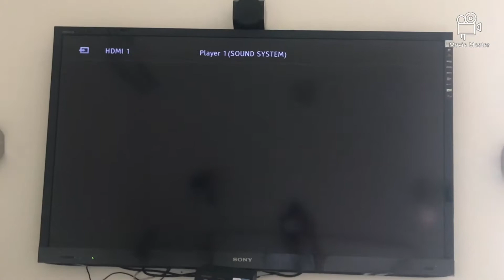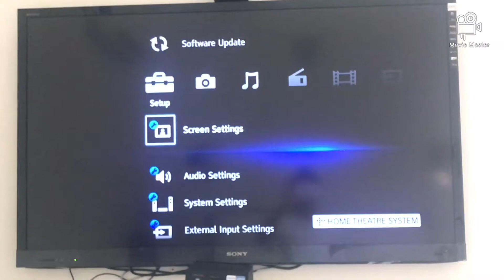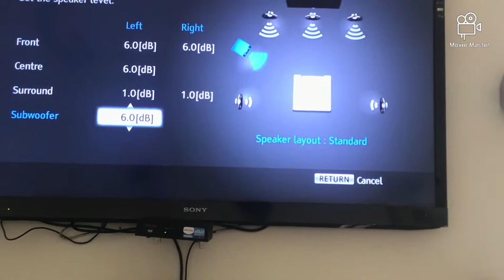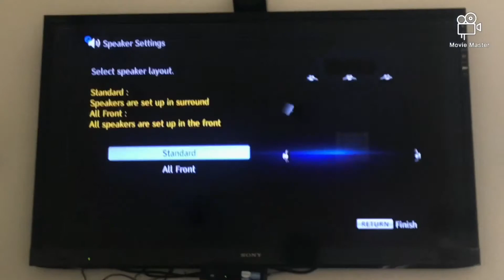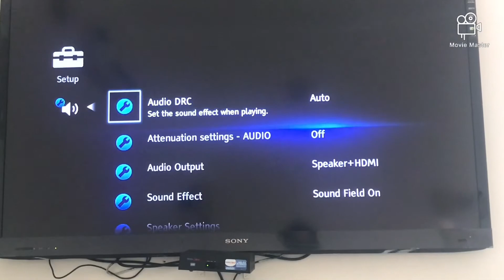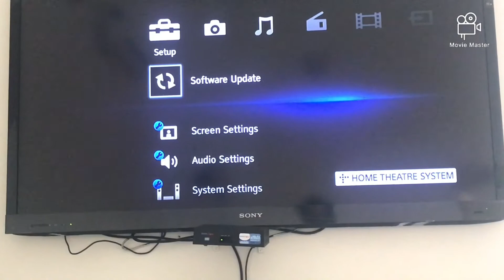Htiv300 all speakers settings explained!!!!